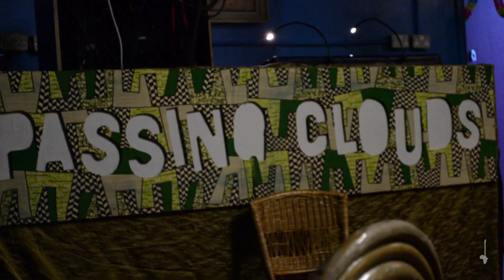I Hate Being Nervous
I hate being nervous. The paradox, however, is that if I am doing something that doesn't make me nervous, I end up getting bored sooner than later. That is, with the exception of track. I hated track and how nervous it made me feel. But this nervousness is about leveling up and setting the new boundaries of my comfort zone. I'm nervous as hell, but I welcome it.

This is the story about London I mentioned a few weeks back in this video:

I want you to come along on this journey with me.